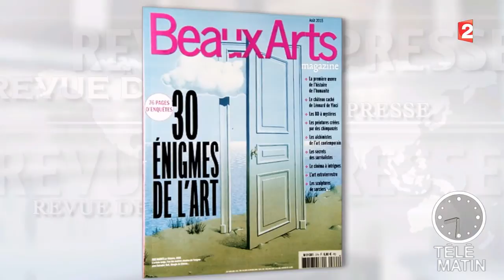Revue de presse culturelle - 2015/09/31